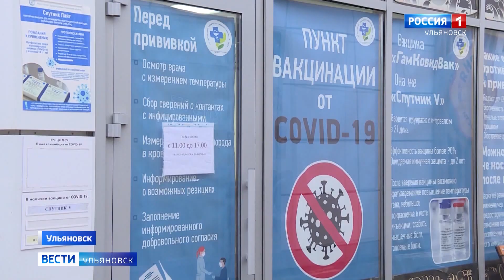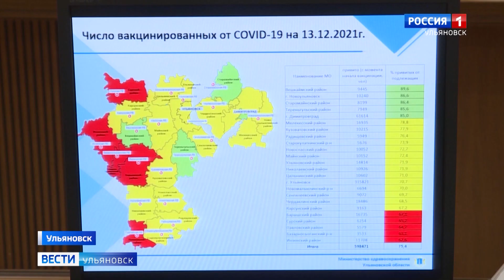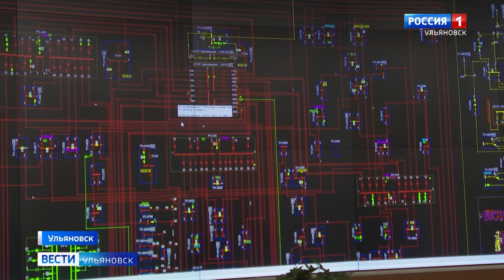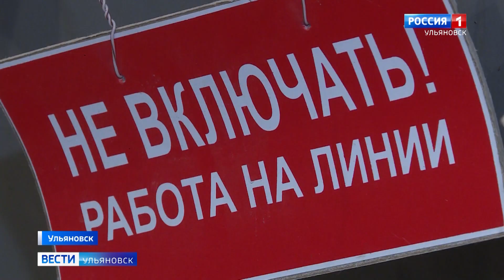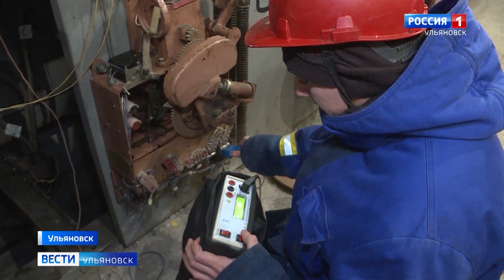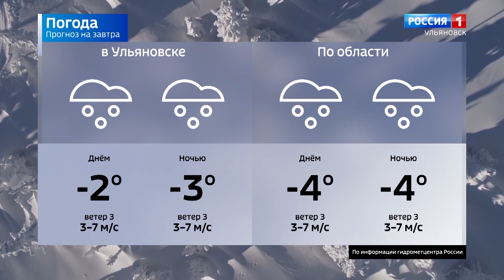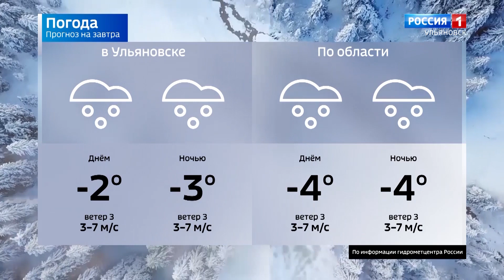Выпуск программы "Вести-Ульяновск" - 17.12.21 - 20.45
Ведущая Ирина Силкина

Предновогодний повод для веселья - новоселье. Кто в Сенгилеевском районе встретит 2022 год в новой квартире, расскажет Максим Бажанов.

Экстренная помощь в селе  станет доступнее. В регионе  закупили еще несколько автомобилей для районных больниц.

Элита вооруженных сил страны. 10 новобранцев из Ульяновска пополнят Президентский полк страны.